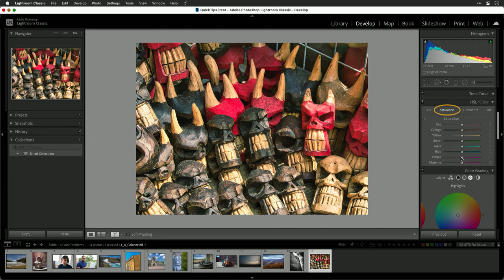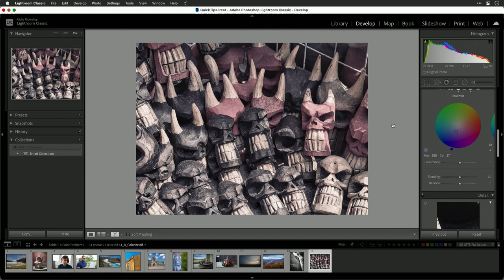How do I add color to a black-and-white photo in Lightroom Classic?